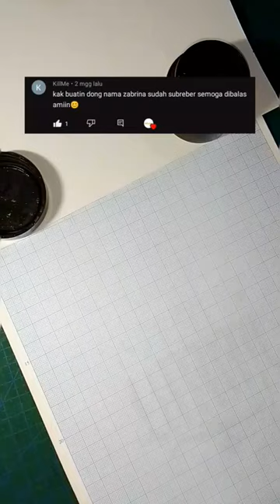Zabrina gak tuh 😄!!